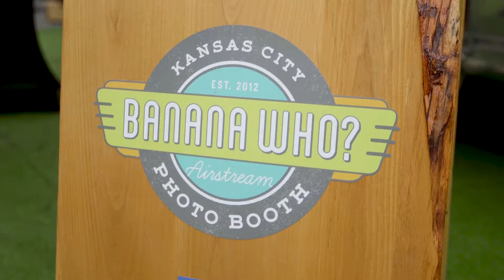Urbana KC 2017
Kansas City's downtown street scene happens throughout the summer on select Sundays. We've reimagined a familiar city block and kept out the cars so we can eat and drink under the stars, hear live music, see public art displays and share a unique Kansas City summer experience all in the heart of the Power & Light District neighborhood.